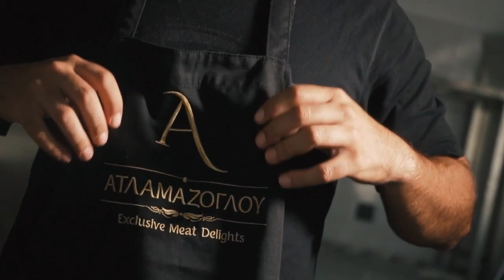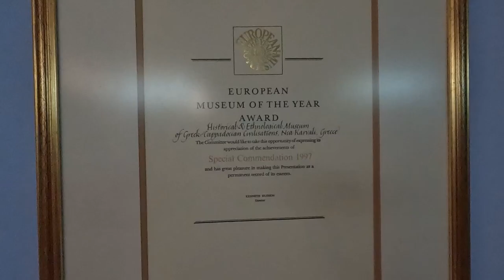Pontiac Lyra, the Melancholic sound of the Pontiac Soul, & the Authentic Traditional Pastrouma s2e16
The Pontic lyra is a legendary instrument that carries with it a fascinating tale of mystery and intrigue. It is a three-stringed musical instrument primarily played by those whose origins lie in the Pontus region of northeastern Turkey, as well as those residing in the northern parts of Greece. It is also known as the Kemene and is without a doubt the musical instrument that defines Pontic Greek culture, with a very distinct melody unlike any other instrument.

Pastrourma which means “pressing” in Turkish, is another recipe that came from Konstantinoupoli in the Byzantio. It started as “pasto” placed in salt and then air dried, one form of preserving the meat, and later was covered in spices that gave it a distinctive taste and aroma, mainly from the tsimeni spice, that became a favorite of the Ottoman cuisine. Every Pastrouma maker had his own secret mix, and made with different types of meat with the most popular beef.

Savor Greece & the Travel Factory organizes specialized trips to Greece to suit your dream vacation.

Filmed and edited by: Tony Kavaliero
editing on @FilmoraWondershare
equipment used @CanonUSA @GoPro @DJI
music @FesliyanStudios
original music by Agrotikon Instruments